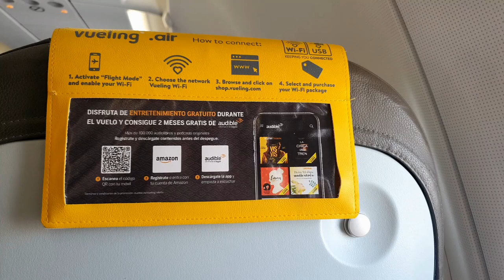영국 입국하기 힘드네요.. 영국 2주 여행 다녀왔습니다!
저는 여름 휴가철을 맞이하여
2년 넘게 만나지 못했던 남친의 가족들을 만나고 왔답니다.
영국여행 겸 가족방문으로 즐거운 시간을 보내고 왔어요!
코시국때문에 유난히도 가기가 어려웠던 방문이었지만,
날씨는 끝내주었지요!!
혼자 보기 아쉬운 날씨, 풍경들을 모아모아 전해드립니다!